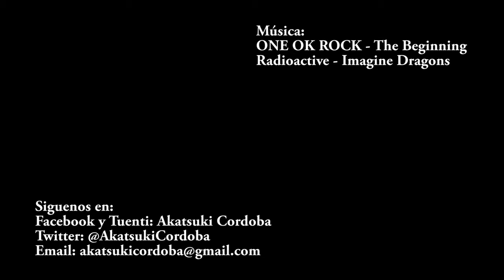MangaFest 2012 Sevilla - Akatsuki Cordoba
Akatsuki Cordoba os presenta este video-montaje exclusivo sobre los mejores momentos del Mangafest 2012 de Sevilla. Realizado con esmero y cariño esperamos os guste y agradecemos vuestra colaboración saliendo en los mismos.